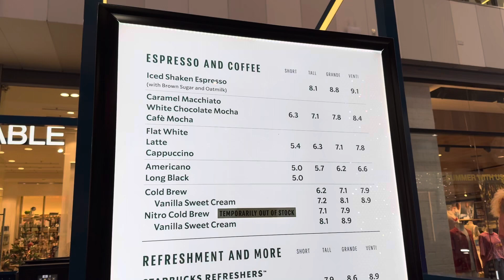New Zealand Auckland Sylvia Park Shopping Centre